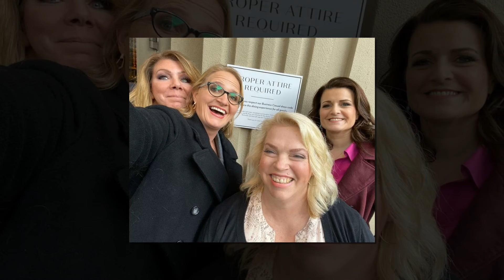TLC's Sister Wives in Peril || New Rival Series Emerges - Threatening to Topple the Drama's Empire!